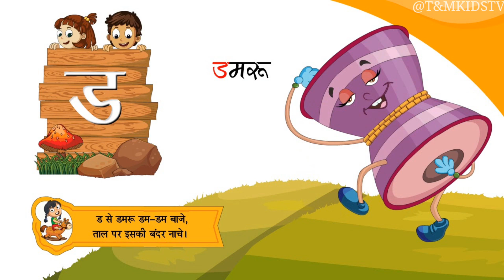अ से अनार आ से आम,हिंदी वर्णमाला,अआइईउऊ,a se anar aa se aam, हिंदीस्वरब्यंजन, ka se kabutar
A se anar aa se aam | hindi varnamala | a aa e i u | hindi sawar byanjan | ka se kabutar kha se khargosh | k se Kamal kha se khargosh ga se gamla

ka se kabutar viral video

क से कबूतर वायरल वीडियो

aa se anar geet
a se anar aa se aam e se imli use ullu
a se anar roj tum khawo

k se kabutar kha se khargosh ga se gamla
ka se kabutar ki photo
ka se kabutar video
ka se kabutar wala video dikhaye
ka se kabutar gyani Tak
ka se kabutar chart
ka se kabutar chithi Lata hay
Hindi varnamala
Hindi varnamala bacchon ko kaise sikhayen

Hindi varnamala a se gya tak
Hindi varnamala swar or byanjan
Hindi varnamala ka uccharan
Hindi varnamala Gyan Tak
k se gya tak Hindi main
ka kha ga gha nga
ka se Kamal
हिंदी वर्णमाला,
हिंदी वर्णमाला ज्ञान तक

क से कबूतर वाला वीडियो दिखाइए
क से कबूतर ज्ञानी तक
क से कबूतर चार्ट
क से कबूतर चिट्ठी लता है
क से ज्ञ तक हिंदी में
क ख ग घ
Hindi varnamala
Hindi varnamala a to z

अ से अनार आ से आम इ इमली उसे उल्लू
अ से अनार रोज तुम खाओ

अ से अनार, आ से आम, हिन्दी वर्णमाला,
अ से अनार अ से अनार आ से आम अ से अनार आ से आम इ से इमली
अ से अनार आ से आम क से कबूतर हिंदी वर्णमाला a se anar aa se aam kids अ से अनार ज्ञानी तक अ से अनार आ से आम होते हैं सब मिलकर काम अ से अनार के दाने लाल लाल अ से अनार song अ से अनार
ज्ञानी तक अ से अनार ज्ञ तक अ से अनार क से कबूतर
a se anar, aa se aam, e se imli, e se ikh, u se ullu, u se un
k se kabutar, kha se khargosh, ga se gamla, hindi varnamala a se gya tak, a se gya, tak hindi varnamala, hindi alphabets, vowels, a aa I ee,k kh g gh ch chh j jh, अ से ज्ञ, तक, हिंदीस्वर, अ आ इ ई उ ऊ ऋ ए ऐ ओ औ अं अः , हिंदी अक्षर,क ख ग घ च छ ज झ ट ठ ड ढ ण